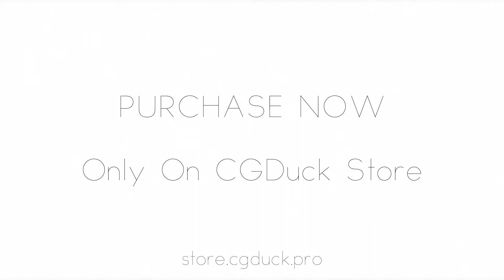Samsung Galaxy J7 Prime for Element 3D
This is a highly detailed 3D version of the Samsung Galaxy J7 Prime for Video Copilot's Element 3D plugin for Adobe After Effects

Short presentation that was completely made in Element 3D using models from this pack.